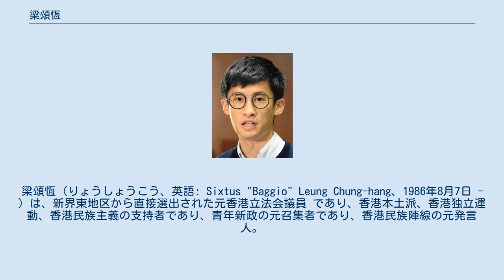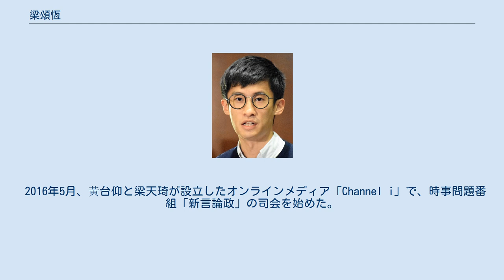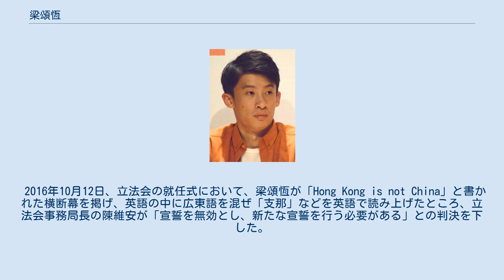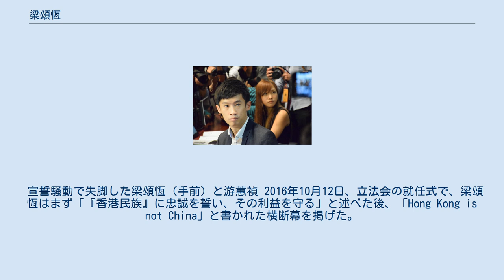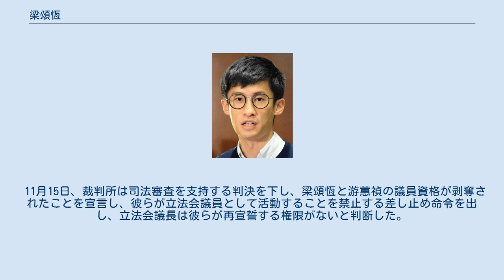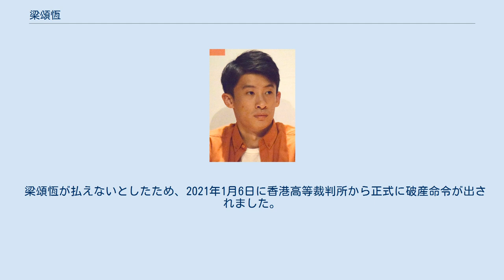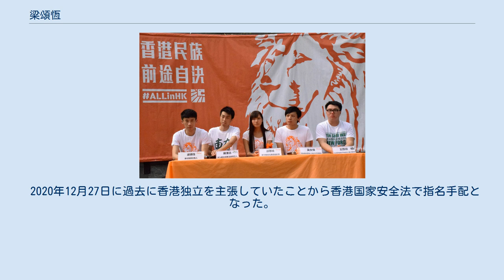梁頌恆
梁頌恆（りょうしょうこう、英語: Sixtus "Baggio" Leung Chung-hang、1986年8月7日 - ）は、新界東地区から直接選出された元香港立法会議員 であり、香港本土派、香港独立運動、香港民族主義の支持者であり、青年新政の元召集者であり、香港民族陣線の元発言人。
 香港華仁書院 と香港城市大学で学び、2007年から2008年にかけて香港城市大学の学生会 の会長を務めた。
 青年新政の創設者の一人として、本土主義と民族自決を理念とし、2016年8月に本土民主前線と連合して選挙に出馬した。
 12日間の議員で游蕙禎、姚松炎、羅冠聡、劉小麗とともに香港立法院史上最も短い任期の議員となった。
 青年新政として立候補する梁頌恆(左端) 梁頌恆は2007年から香港城市大学学生会の執行委員長を務めている。
メディアの取材を受け、中央政府駐香港連絡弁公室青年工作部の張学理と会ったことが報じられた。
 報告書の中で、梁頌恆は事件を認め、「相手の立場に同意したことはない」と主張している。
2015年、梁頌恆は雨傘運動以来の香港本土主義を持つ政治団体、青年新政を設立し、同年末に行われた区議会選挙に立候補した。
 選挙後、青年新政は黃埔西の選挙区で議席を獲得し（ただし、当選した鄺葆賢は2016年に党を辞任）、「傘兵」の一人と言われた。
 2007年、香港城市大学学生会幹事会会長を務めていた際、香港特別行政区の中央政府駐香港連絡弁公室青年工作部の張学利と面会したとして告発された。
ただし、相手の主張には同意していないとしている。
 2015年、青年新政を設立。
 2016年5月、黃台仰と梁天琦が設立したオンラインメディア「Channel i」で、時事問題番組「新言論政」の司会を始めた。
 2016年香港立法会選挙では、当初は新界西に立候補していたが、梁天琦が選管から指名されなかったため、新界東に立候補場所を移し、本土民主前線の元成員である李東昇と名簿を統合し、37,997票を獲得して議席を獲得した。
 2016年10月12日、立法会の就任式において、梁頌恆が「Hong Kong is not China」と書かれた横断幕を掲げ、英語の中に広東語を混ぜ「支那」などを英語で読み上げたところ、立法会事務局長の陳維安が「宣誓を無効とし、新たな宣誓を行う必要がある」との判決を下した。
 2016年10月18日、梁君彥立法会主席は、梁頌恆、劉小麗、姚松炎、黃定光、劉小麗、游蕙禎らを宣誓無効とし、10月19日に新たな宣誓を行う必要があるとの書面裁定した。
 しかし、建制派議員が一斉に会議から退出したため、会議は頓挫し、梁頌恆、游蕙禎、劉小麗は再び宣誓することができなくなってしまった。
 2016年11月15日、梁頌恆、游蕙禎は高等法院によって議員資格を失効と判断された。
 2016年11月23日、 梁頌恆は「政府の支援を受けた攻撃者からGoogleパスワードを盗み取ろうとする攻撃」を受けた。
同じような攻撃は黄之鋒や日本だと仲間均などが受けている。
(詳細は中国による浸透工作) 2020年6月20日、梁頌恆は一度は新界東の立法会予備選挙への出馬を示唆したが、香港01公開事件の2日後に立法会選挙への出馬を見送った。
同年12月には香港01が梁頌恆はアメリカへ亡命したと報道した。
 梁頌恆は当初、2016年香港立法会選挙で黄俊傑に続き新界西で3位となった。
 その後、新界東に出馬した梁天琦が選挙委員に指名されなかった可能性があり、新界東に移し、本土民主前線の成員である李東昇と名簿を形成した。
 梁天琦の選挙立候補が無効とされた後、梁頌恆は「ALLinHK」を開催。
 この選挙では、梁頌恆が本土民主前線の選挙統括に任命された。
 また、梁頌恆は当選した場合、給与や手当などはを本土民主前線の運営支援や逮捕された人々の支援に充てることを約束した。
 また、梁頌恆は、本土民主前線の理念を全面的に支持し推進することを表明。
 結局、2016年香港立法会選挙の新界東選挙区で、梁頌恆は37,997票で7位の議席を獲得することに成功したが、2月の補欠選挙で梁天琦が獲得した66,524票をすべて獲得したわけではなく、一部の票は陳雲の熱普城に流れた可能性もあった。
 宣誓騒動で失脚した梁頌恆（手前）と游蕙禎 2016年10月12日、立法会の就任式で、梁頌恆はまず「『香港民族』に忠誠を誓い、その利益を守る」と述べた後...